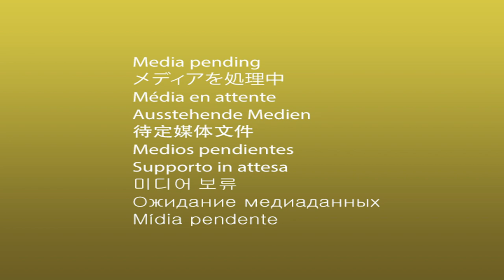ジャンくんは鳴き続ける！パパがお風呂から帰るまで【Jean & Pont 2166】2020/6/29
引越し後２年が経とうとしていますが、東京のマンションの頃はパパのお風呂を出待ちしながら鳴いていたジャンくん、今は２階から悲痛な鳴き声を上げています。
遠くてパパには聞こえないので返事もできない今は空い鳴き声のように聞こえます。
ジャンポンを１階に下ろすことはできないのでこればっかりは仕方がありません。

2020年ジャン＆ポンカレンダー
2020年キトンシッティングカレンダー（ラブ、シオン、アンズ、チャコ、カオリン）